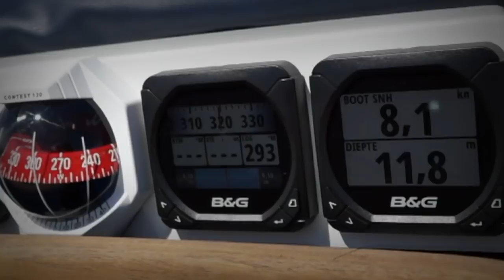Vaartest: Aira 22 (with subtitles) | Zeilen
Een nieuwe open kielboot, gebouwd in Nederland, die uit het niets verschijnt op Boot Düsseldorf. Ontworpen door Simonis/Voogd, met een wegzeilprijs van 15.400 euro. Kan dat?
De Aira 22 is een door Maarten Voogd en Alexander Simonis ontworpen open kielboot met bankjes in de kuip, een kort achterdekje met achteronder en een vast kapje over het afsluitbare vooronder. De boot is voorzien van een aluminium mast met square top grootzeil en een kleine fok. Indien gewenst komt-ie met een uitschuifbare boegspriet voor een fractionele gennaker. Als basis zijn de sportbootlijnen van Simonis/Voogd gebruikt. Die zijn vervolgens bijgewerkt om er een comfortabel, maar goed zeilende boot van te maken.